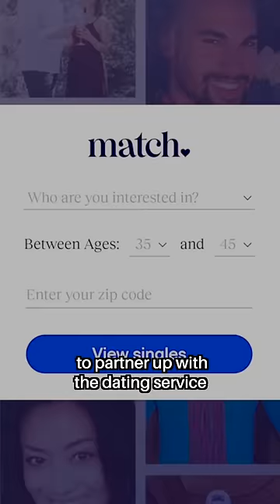This Dating Site Saved an Entire SPECIES